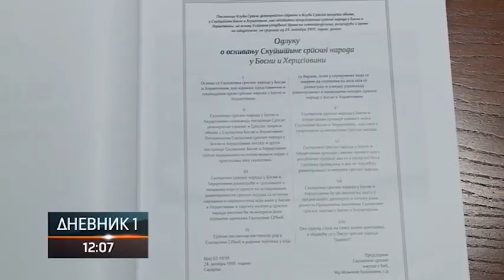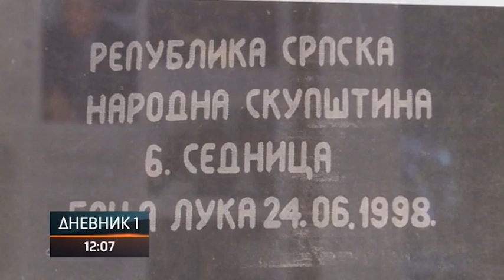СЕДМИЦА ПЛУС 15 11 2021